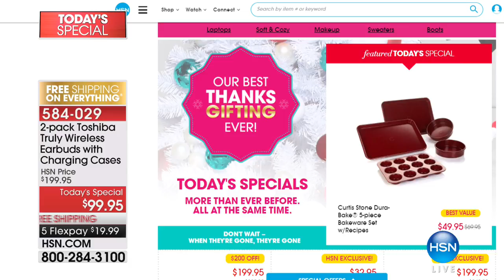HSN | Chef Curtis Stone 11.19.2017 - 10 AM